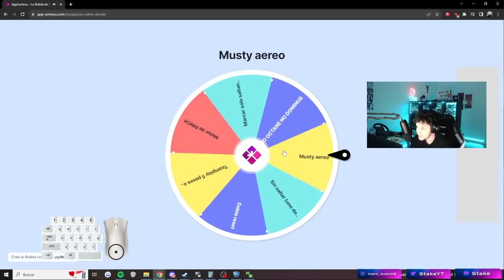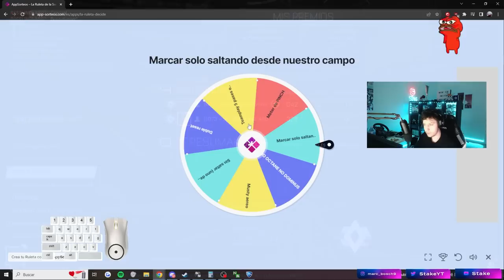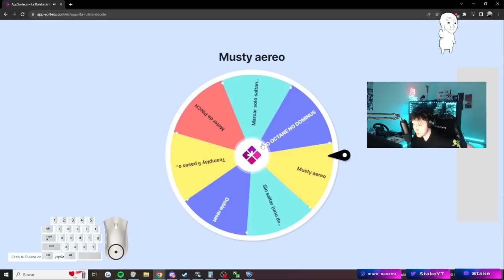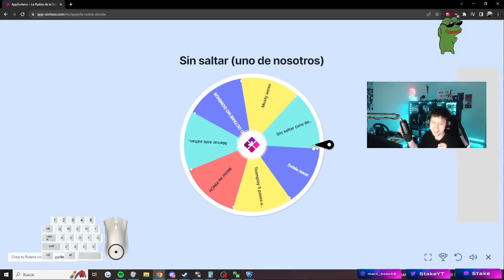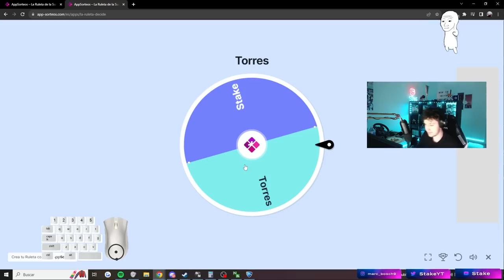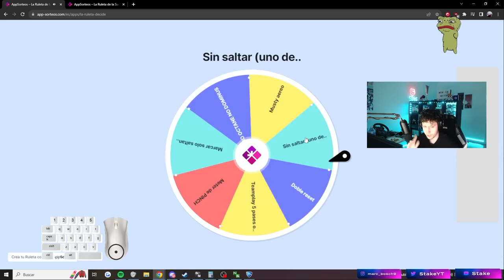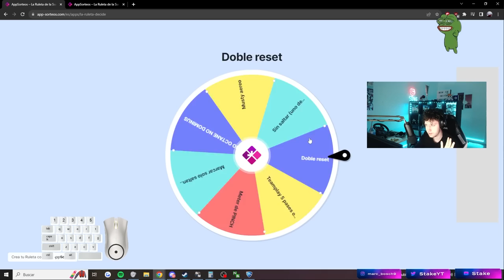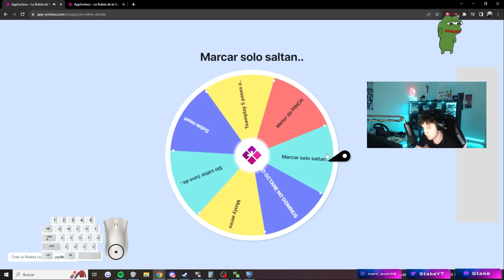RETO GANAR UNA PARTIDA SIN SALTAR ¿NOS ENCONTRAMOS UNA SMURF? | ROAD TO SSL SIN PERDER #4